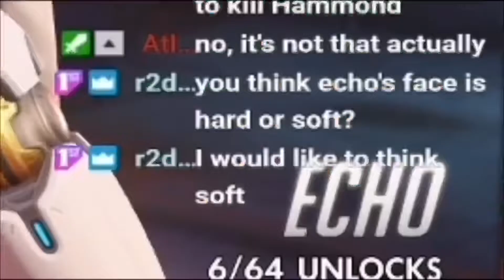Stream Highlights #13 | Mel Is Shocked By Her Competitive Open Queue Placements!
If you like what you see, please consider following us on Twitch so you can watch us live, Follow us on Instagram for original content and memes, and lastly follow us on Twitter for updates, such as streaming schedules, days off and pop up streams.